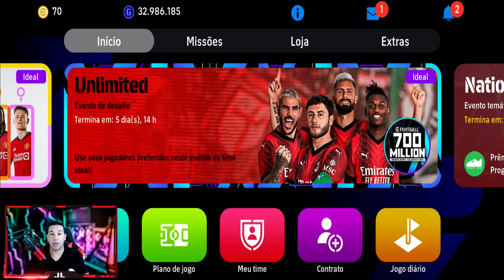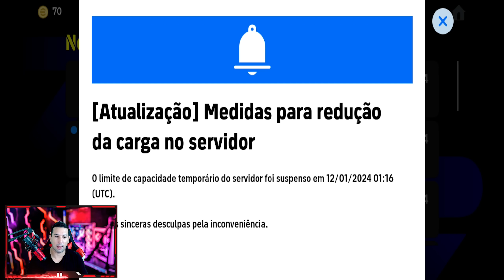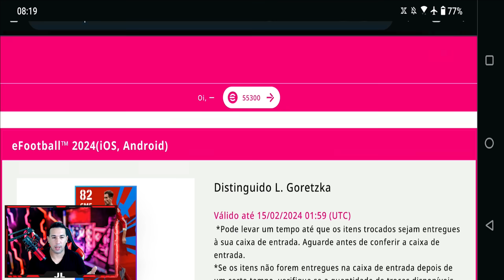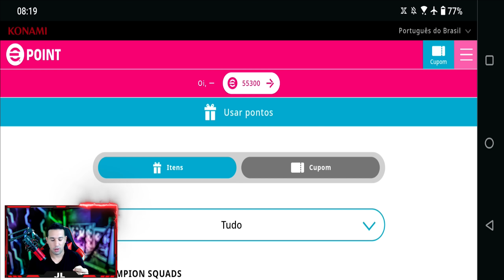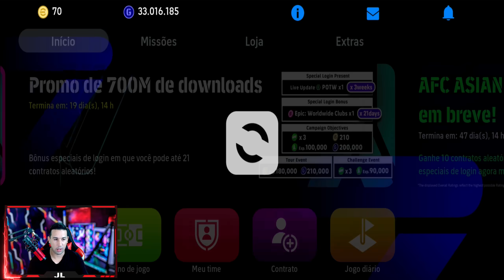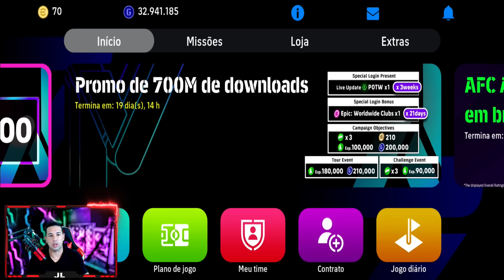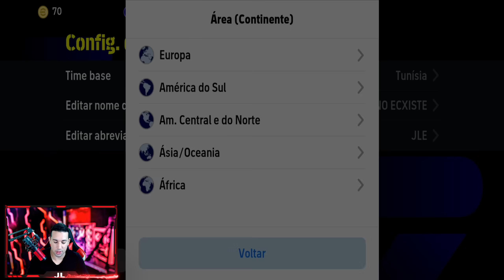RESGATE AGORA! GORETZKA LIBERADO,FIM DA CARGA NO SERVIDOR E NOVA FORMAÇÃO SECRETA NO EFOOTBALL 2024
ASIAN CUP NO EFOOTBALL 2024

150 myClub Grátis NO EFOOTBALL 2024 MOBILE

CAMPANHA DE ANO NOVO LUNAR NO EFOOTBALL 2024

ATUALIZAÇÃO 3.2.0 DO EFOOTBALL 2024

ZICO ÉPICO DO FLAMENGO NO EFOOTBALL 2024

NEYMAR ÉPICO DO SANTOS GRÁTIS NO EFOOTBALL 2024

 300 myClub GRÁTIS NO EFOOTBALL 2024 MOBILE

2 NOVOS UNIFORMES NO EFOOTBALL 2024 MOBILE

8 DESTAQUES GRÁTIS NO EFOOTBALL 2024 MOBILE

                DOWNLOAD ÁREA

TAMANHO 》3,47GB

FABRICANTE 》KONAMI

ONLINE》SIM

SETUP PC

SDD 240GB

HD 1TB

RAM 16GB

SETUP SMARTPHONE

128GB DE MEMÓRIA

6GB DE RAM

12GB RAM

128GB DE MEMÓRIA